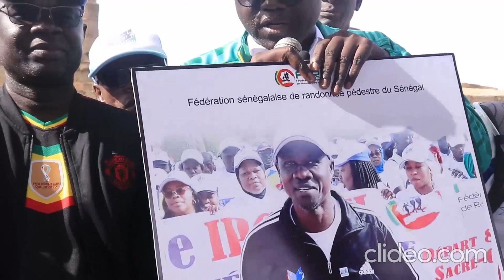Cambérène : Il s’appelait Libasse Diongue, il m’a tout appris (PDT FSRP)